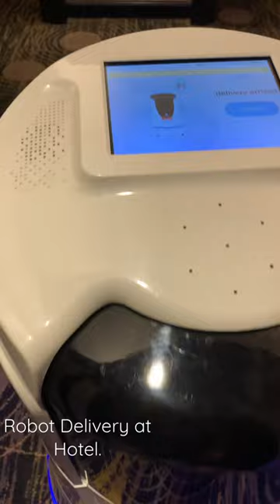Interesting and Innovative- Robot delivering water bottles at Ramada Plaza, Bangkok